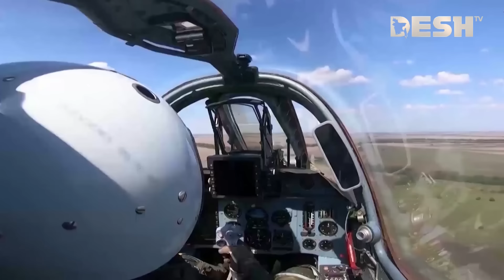রুশ ভূখণ্ডে হামলায় বদলাবে ইউক্রেন যুদ্ধের মোড়? | Ukraine-Russia War | Desh TV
»» Office Address:
42, Shaheed Sangbadik Selina Parveen Sarak, Malibag 1217 Dhaka, Dhaka Division, Bangladesh